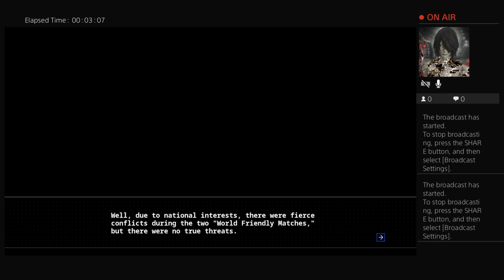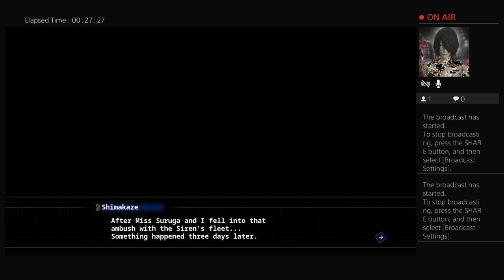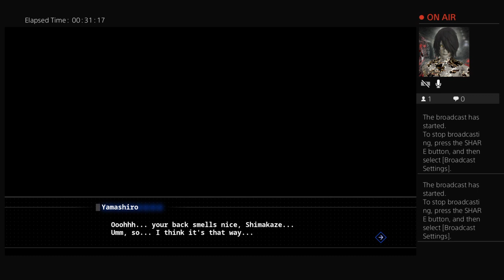Azur Lane Crosswave Waifu Edition Part 1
Welcome. After giving up on Sonic Forces I decided that I start streaming another game. So this time I&#39;m streaming Azur Lane Crosswave. For now on I will start streaming Azur Lane Crosswave than streaming Sonic Forces. So enjoy the Azur Lane Crosswave series instead of Sonic Forces.